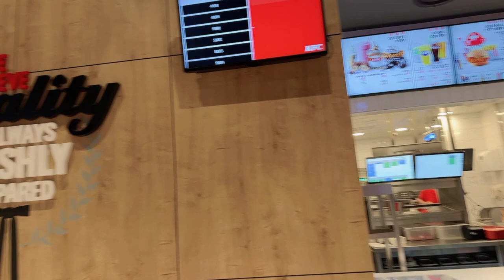Ginutom nag mukbang sa kfc